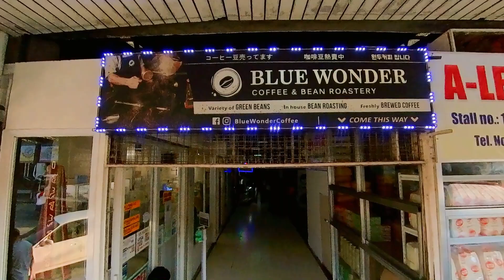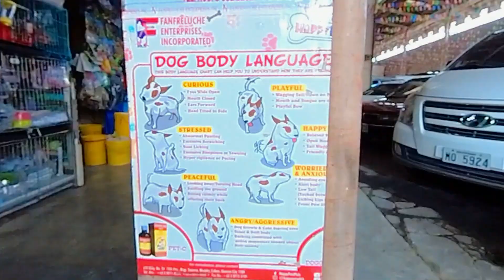Puppies! The Pet Shop Tour of Cartimar Mall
Puppies! Who loves them? Everyone, that's who! My new vlogging partners, Camille and her boyfriend Jay, went on a wide ranging tour of the famed Cartimar mall, which has is one of the oldest such markets anywhere in the Philippines. Founded in the 1950's, it has long been a premier spot for shopping for food, clothes, and PETS... Lots and lots of Pet stores, as far as the eye can see! I have never in my life seen so many pet shops of all kind and in this video, you go deep into the spots with the cutest little critters you'll see anywhere! So many cute puppies and other animals galore! My heart almost melted when I was being surrounded by so much over the top cuteness! Adorable kittens and some other creatures that were not so cute. Enjoy watching all the cute puppies, the pet shop tour of Cartimar Mall

In the following episodes, you'll get to see lots more, going from the food court to the basketball court, bike shops and flowers and plants as well as a famed Blue Wonder cafe, which really shouldn't be missed.

00:00 Intro Teaser
00:38 Introduction
03:02 Siopao Cat
04:09 Start of the Pet Shops
07:35 Cuteness Overload!
09:03 Pet Shop Tunnel
12:11 Raise The VOLUME for the conclusion :)